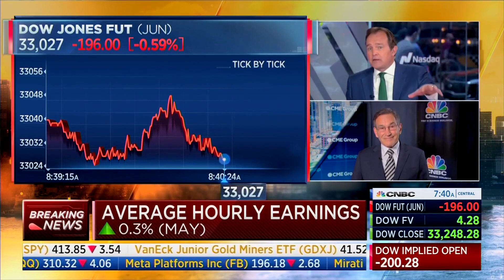CNBC: “Canaries In The Coal Mine” Warning About The Economy, American Consumers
CNBC’s Rick Santelli said “canaries in the coal mine” warning about the economy and American consumers, during a segment on CNBC’s “Squawk Box” with Joe Kernen, Becky Quick, and Andrew Ross Sorkin on 6/3/2022.